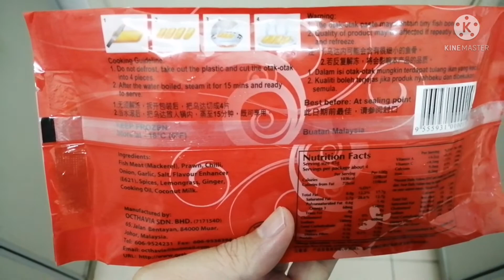Easy way to cook | Otak-otak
Otak-otak

Literally translates as "brains" in Malay language because of the way the dish looks. But seriously it is yummy. It is a fishcake made of ground seafood and spices.

It's made famous in a small town of Muar, Johor (southern state of Peninsular Malaysia). Usually it is wrapped in banana leaves and grilled. It makes a good snack.

This version of Otak-otak is bigger portion and you only need to steam it for 15 minutes after removing it from the packaging and you're ready to serve. This steamed version lacks the distinctive char-grilled taste from the grilling. Nevertheless, still yummy. Enjoy trying.